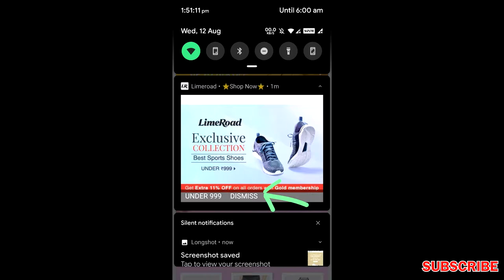LIME road app dont install (UNBOXING)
the app is too annoying if you have a big circle of friends who can help you maybe try this some might have already installed the app which won't give you anything